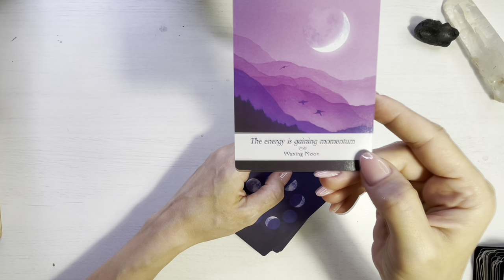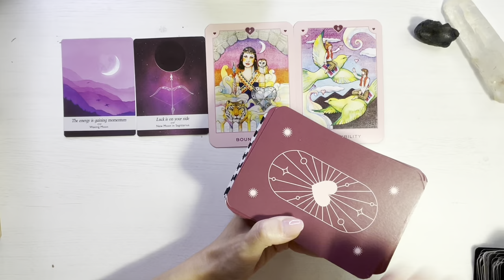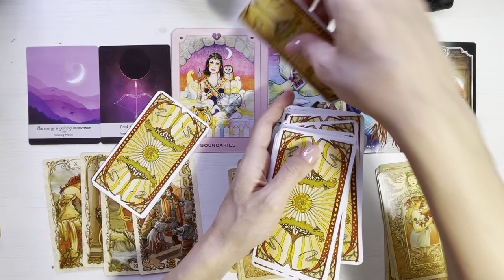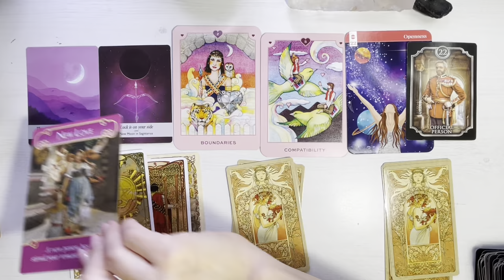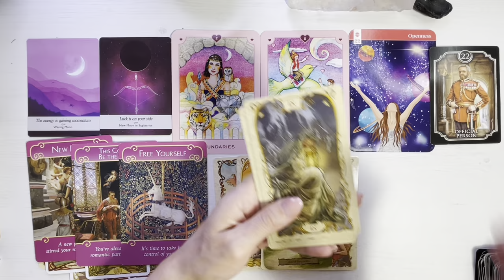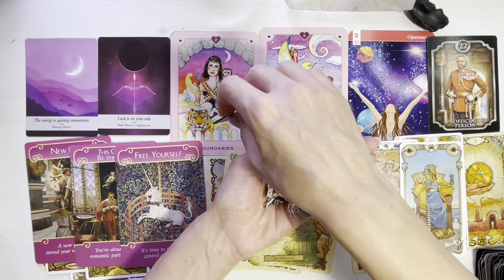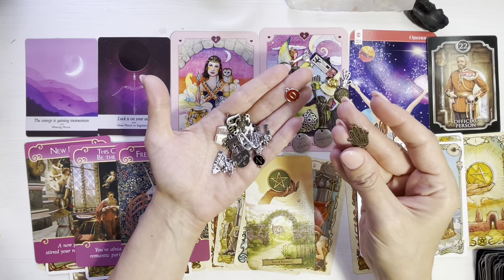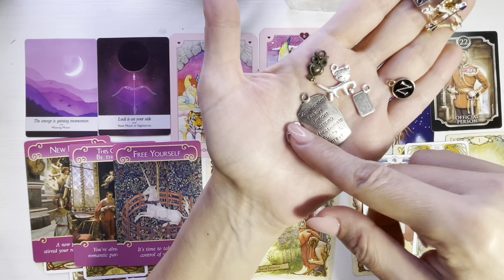❤️💥 𝗨𝗡 𝗩𝗜𝗦 𝗗𝗘𝗩𝗜𝗡𝗘 𝗥𝗘𝗔𝗟𝗜𝗧𝗔𝗧𝗘! 💕𝗨𝗡 𝗘𝗩𝗘𝗡𝗜𝗠𝗘𝗡𝗧 𝗡𝗘𝗔𝗦𝗧𝗘𝗣𝗧𝗔𝗧!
O imbratisare,
Meme